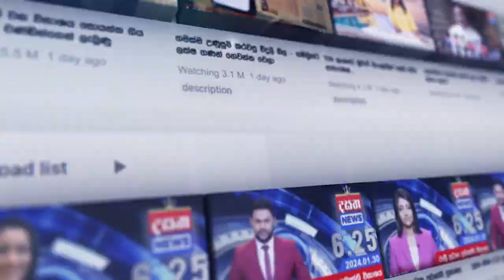සති දෙකක් ගුරුවරු අකුරට වැඩ